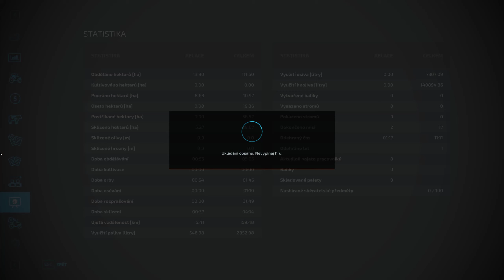Farming Simulator 22 CP a pluhy - moje smrt